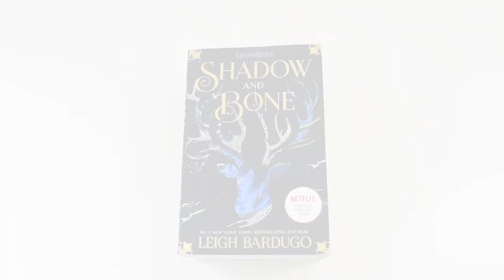The Grisha Series 3 Books Box Set by Leigh Bardugo - Young Adult - Paperback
The Grisha Series 3 Books Box Set by Leigh Bardugo Description:

Titles In Set:

1. Shadow and Bone
2. Siege and Storm
3. Ruin and Rising
Description:

Soldier. Summoner. Saint. Orphaned and expendable, Alina Starkov is a soldier who knows she may not survive her first trek across the Shadow Fold - a swath of unnatural darkness crawling with monsters. But when her regiment is attacked, Alina unleashes dormant magic not even she knew she possessed. Now Alina will enter a lavish world of royalty and intrigue as she trains with the Grisha, her country's magical military elite - and falls under the spell of their notorious leader, the Darkling.